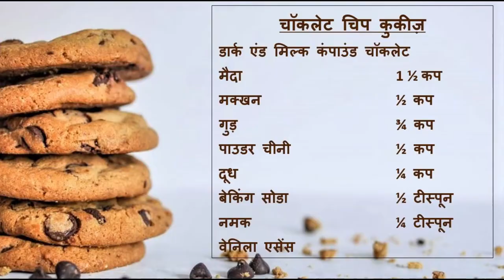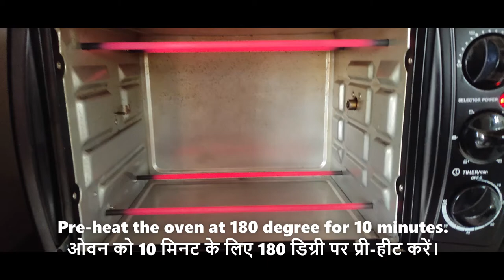Chocolate Chip Cookies eggless with Jaggery || चॉकलेट चिप कुकीज़ || ચોકોચિપ કુકીઝ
Soft chewy center and crispy edges...These eggless cookies are made using Jaggery (Gud) and of course with Love